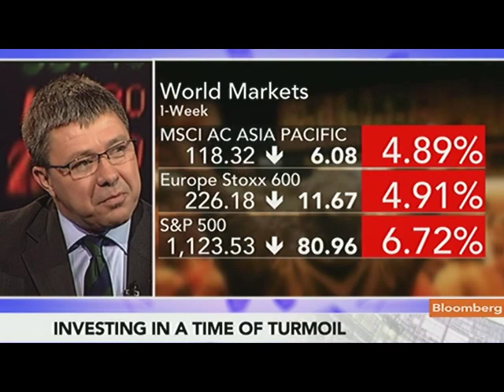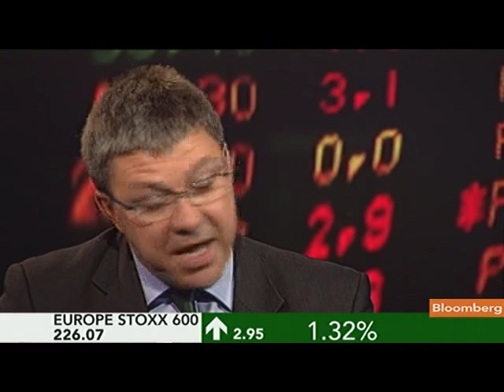Haynes Says Investor `Fear' May Recede by End of Year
Aug. 22 (Bloomberg) -- John Haynes, head of research at Investec Wealth and Investment, discusses the outlook for the global economy and equity markets.
     He talks with Maryam Nemazee and Manus Cranny on Bloomberg Television's "The Pulse." (Source: Bloomberg)